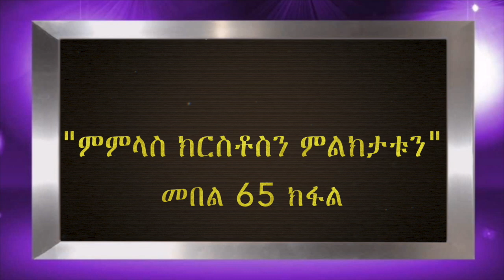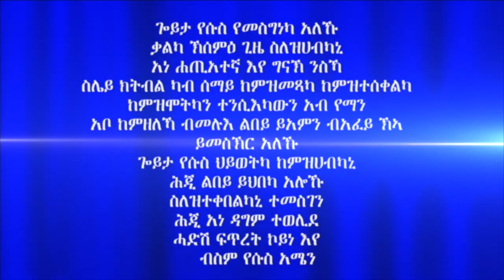"ምምላስ ክርስቶስን ምልክታቱን" መበል 65 ክፋል ብሃዋርያ ሕነሽም ኢትዮጵያ